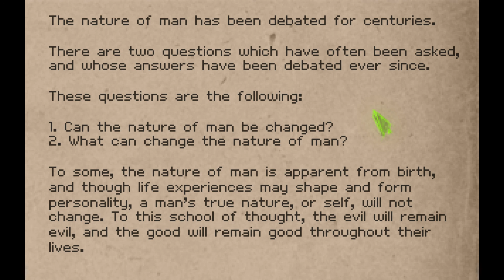Shardlight Ep.2 - Danton Who?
I play through Shardlight, a new point and click adventure game from Wadjet Eye Games.